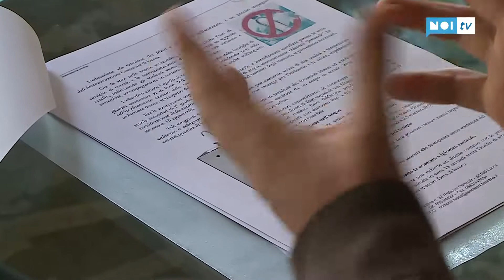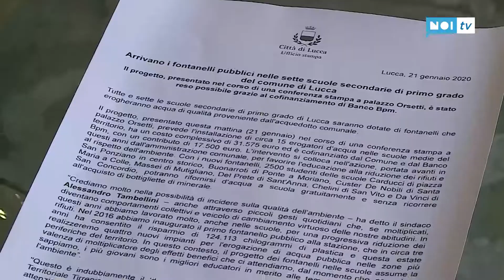Fontanelli con acqua pubblica nelle scuole medie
LUCCA - Le sette scuole medie del Comune di Lucca saranno dotate di fontanelli per l'erogazione di acqua pubblica di alta qualità. Il progetto, reso possibile grazie al cofinanziamento di Banco Bpm, è stato presentato martedì mattina nel corso di una conferenza stampa svoltasi in sala degli Specchi di palazzo Orsetti.